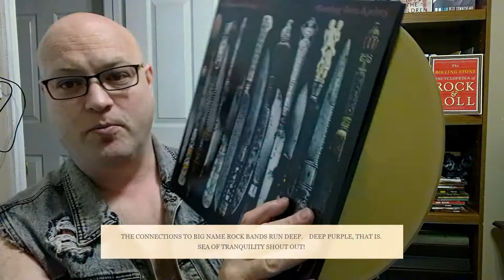Dixie Dregs Night Of The Living Dregs Musical Discovery Of..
I'm on a journey to hear every song ever!  Today, we'll be looking at The Dixie Dregs and together, we'll listen to select tracks from their album, Night of the Living Dregs.  Until doing this video, I had no idea of the Deep Purple connection.   Now I'm rocking out to Dixie Dregs and Deep Purple, Sweet!

How did I get here?   I was late to record store day, 2021.   I missed all the albums I wanted.   So I went for cover art.   The story unfolds in the video.

Chris
Music Man.

know more about the band.
here we are.
Because of the copyright and stuff.
Pull up Spotify.
CD.
ViNYL.
Shoulda woulda coulda.

Listening Room
Night of the ligh
"Punk Sandwich" – 3:18
"Country House Shuffle" – 4:13
"The Riff Raff" – 3:17
"Long Slow Distance" – 6:45
"Night of the Living Dregs" – 4:21
"The Bash" – 4:28
"Leprechaun Promenade" – 3:46
"Patchwork" – 4:53
All tracks composed by Steve Morse except "The Bash", by Morse/Morgenstein/Parrish/Sloan/West.

Chris
Music Man.

here we are.
Pull up Spotify.
CD.
ViNYL.
Shoulda woulda coulda.

Listening Room
"Punk Sandwich" – 3:18
"Country House Shuffle" – 4:13
"The Riff Raff" – 3:17
"Long Slow Distance" – 6:45
"Night of the Living Dregs" – 4:21
"The Bash" – 4:28
"Leprechaun Promenade" – 3:46
"Patchwork" – 4:53
All tracks composed by Steve Morse except "The Bash", by Morse/Morgenstein/Parrish/Sloan/West.I'm on a journey to hear every song ever!  Today, we'll be looking at The Dixie Dregs and together, we'll listen to select tracks from their album, Night of the Living Dregs.  Until doing this video, I had no idea of the Deep Purple connection.   Now I'm rocking out to Dixie Dregs and Deep Purple, Sweet!

Chris
Music

here we are.
Pull up Spotify.
CD.
ViNYL.
Shoulda woulda coulda.

Listening Room
"Punk Sandwich" – 3:18
"Country House Shuffle" – 4:13
"The Riff Raff" – 3:17
"Long Slow Distance" – 6:45
"Night of the Living Dregs" – 4:21
"The Bash" – 4:28
"Leprechaun Promenade" – 3:46
"Patchwork" – 4:53

The Dixie Dregs.
Screaming.
This was live.
WHO!
Patchwork.
Patchwork.
half studio half
Chris
Music Man.

here we are.
Pull up Spotify.
CD.
ViNYL.
Shoulda woulda coulda.

Listening Room
"Punk Sandwich" – 3:18
"Country House Shuffle" – 4:13
"The Riff Raff" – 3:17
"Long Slow Distance" – 6:45
"Night of the Living Dregs" – 4:21
"The Bash" – 4:28
"Leprechaun Promenade" – 3:46
"Patchwork" – 4:53

Dixie Music
dixie dregs
no vocals.
instrumentals
music.
music.
music
music.
fan stan can
living by words

oh

music family
Dixie Dregs musical discovery of...